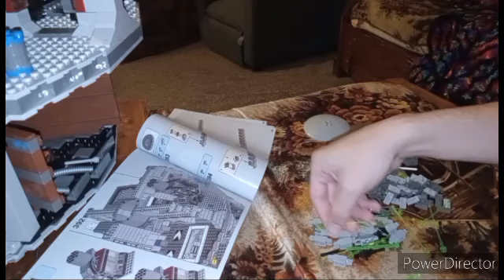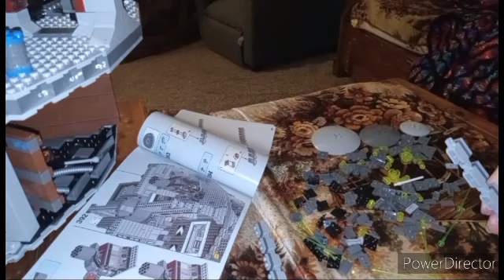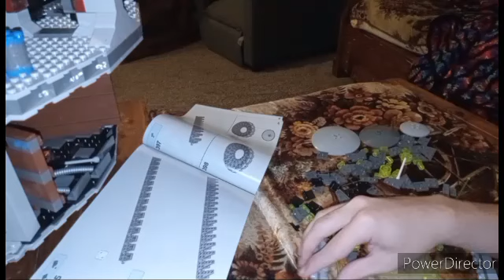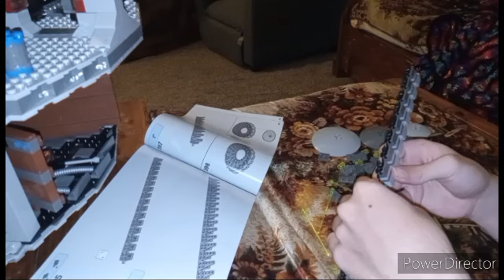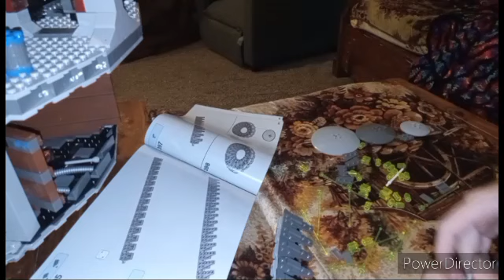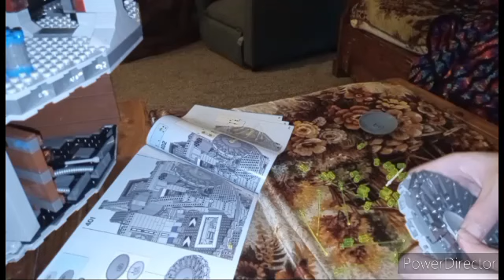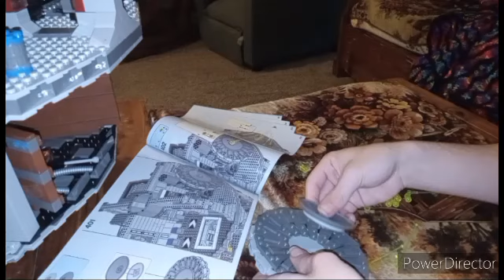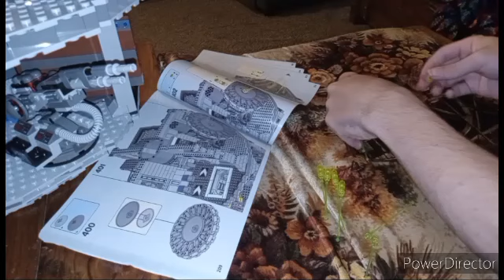Let's Build! Episode 281: Knock Off Death Star, Part 28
So, we now have section 8 completed (THAT quick?!) And we talk about my thoughts for Season 2, Part 2 of Earthspark... which I got completely wrong at the time of uploading this.

If you enjoyed this video, consider clicking notifications bell for more updates and videos.

And as always, May The Force Be With You.